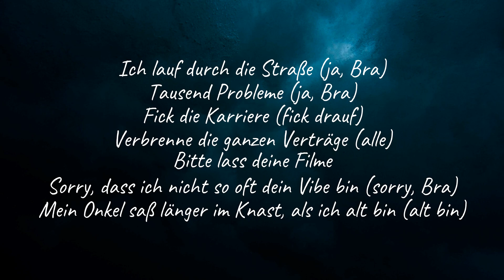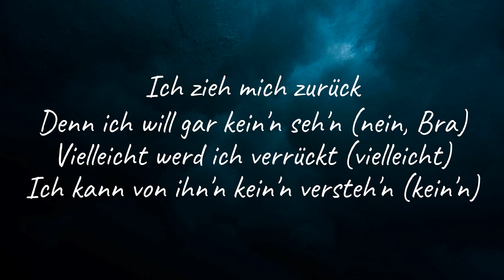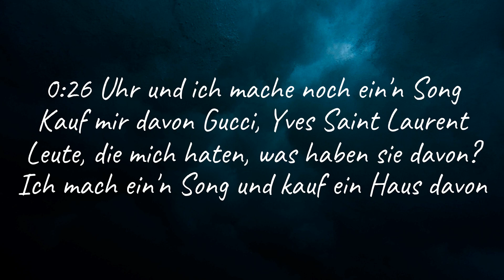Capital Bra - 0Uhr26 (Lyrics)